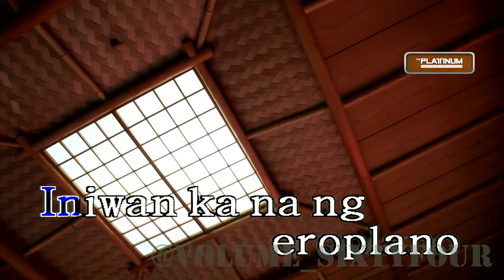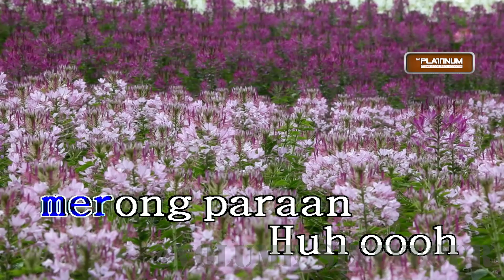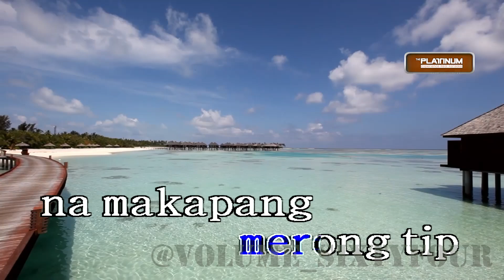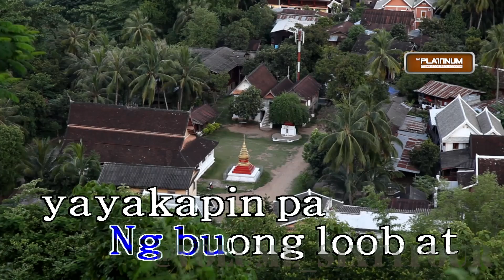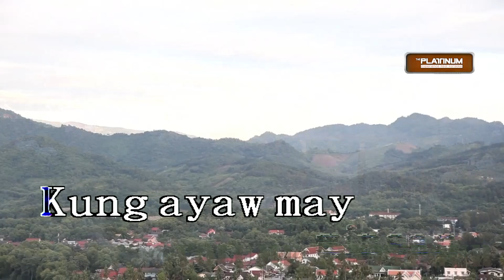Rico Blanco - Antukin || Karaoke/Lyrics/Instrumental